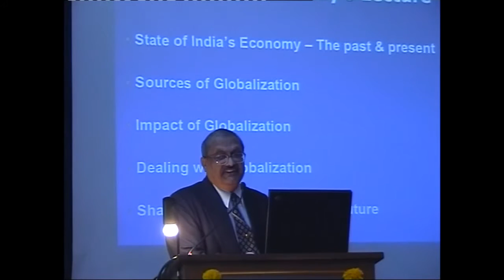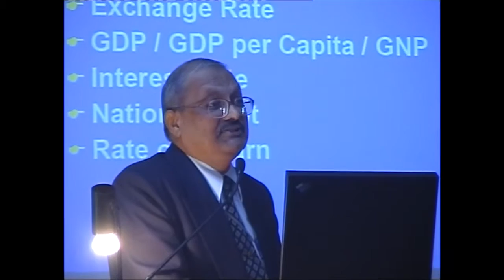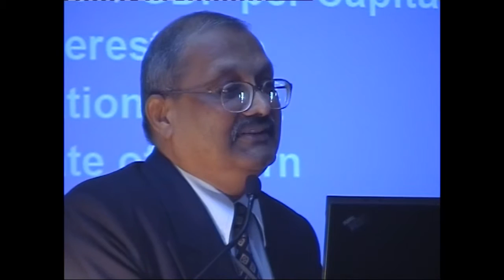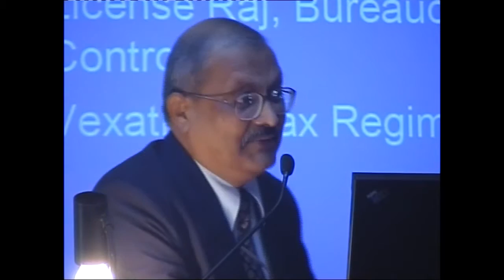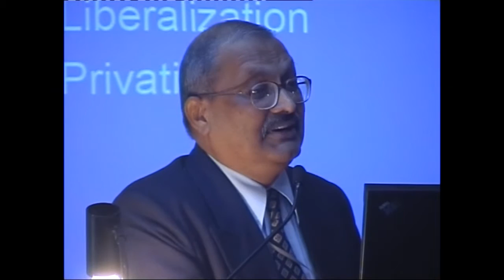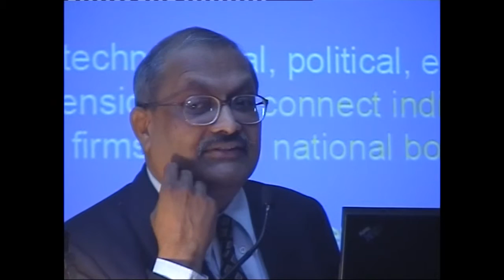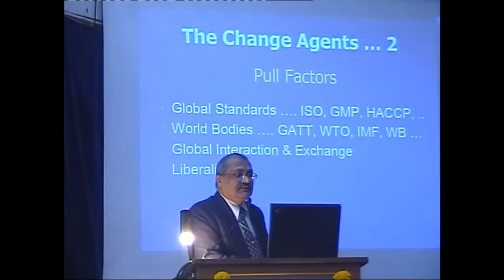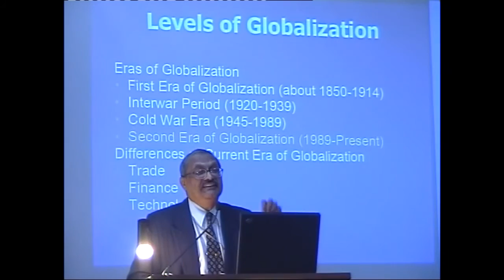Dr. Vishanu Kanhere's speech on the occasion of Dr. V. N. Bedekar Memorial Day Lecture 2007